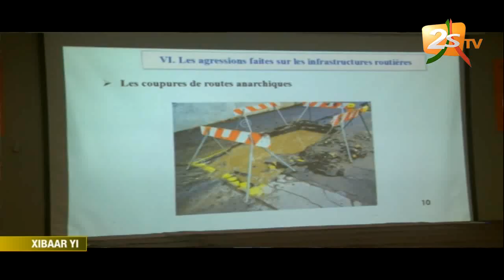XIBAAR YI 13H DU 16 SEPTEMBRE 2019 AVEC SEYNABOU NDIAYE